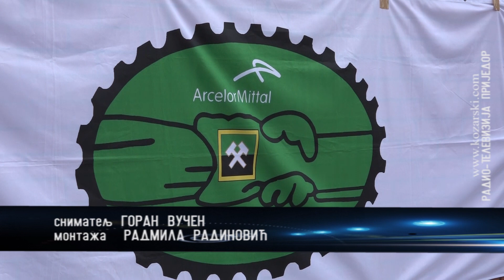ŠTRAJK UPOZORENJA U “ARSELOR MITALU”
Jednočasovnim štrajkom upozorenja zaposleni u “Arselor Mitalu Prijedor” poručili su da neće odustati od zahtjeva da se povuče odluka kompanije o otpuštanju 300 radnika, kao ni od zahtjeva da se zaposlenima povećaju plate.